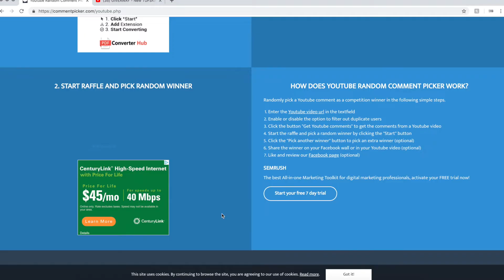TOYOTA'S GOING TO THE MOON!! Giveaway Winner Announced!!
Toyota is going to the moon! How crazy for this to potentially happen in 2029 with the partnership of JAXA and Toyota. Maybe the new moon rover will have a 4.0L and 5Speed trans since they want it to be reliable!! Thank you all for tuning in!

CURRENT MODS:
5% Ceramic Tint (Dan’s Tint Shop, Fort Walton Beach FL)
FRONT D-RINGS & ACCESSORIES:
RECOVERY TOW HITCH:
HIDDEN LIGHTBAR:
TAIL AS TURN/LED REVERSE LIGHTS:
Tail as Turn Mod
Reverse Lights:
LOW BEAMS H11
HIGH BEAMS 9005
INTERIOR LED LIGHTS
194 LED BULBS